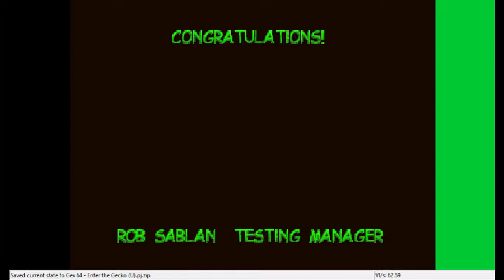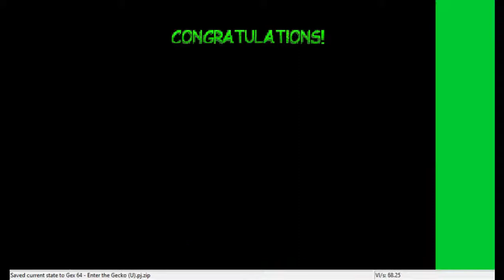Let's Play Gex Enter The Gecko ~ Part 18 ~ The Finale!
The FINAL battle and the end of our Media Dimension Adventure!